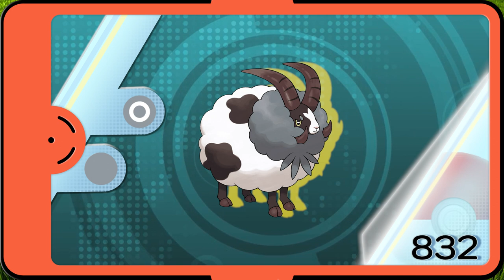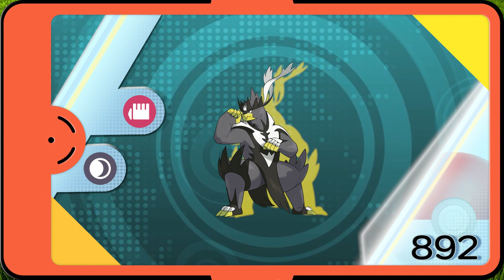All Generation 8 Pokémon (810-905)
Pokémon (an abbreviation for Pocket Monsters in Japan) is a Japanese media franchise managed by The Pokémon Company, a company founded by Nintendo, Game Freak, and Creatures. The franchise was created by Satoshi Tajiri in 1996, and is centered on fictional creatures called "Pokémon". In Pokémon, humans, known as Pokémon Trainers, catch and train Pokémon to battle other Pokémon for sport. There are currently 905 Pokémon species.

This video shows you all of the eighth generation pokémons.